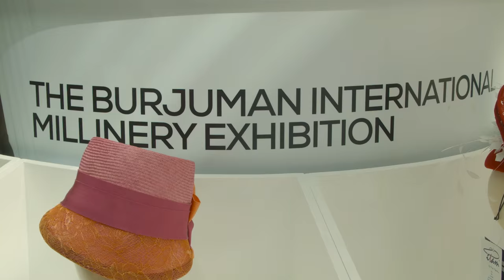Amazing hats on display at the International Millinery Exhibition 2016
Amazing hats on display at the International Millinery Exhibition 2016. BurJuman is hosting the International Millinery Exhibition where hat and fascinator aficionados will have the opportunity to meet some of the most celebrated Milliners from around the world and perhaps gain an edge on the competition ahead of the World Cup Style Stakes.